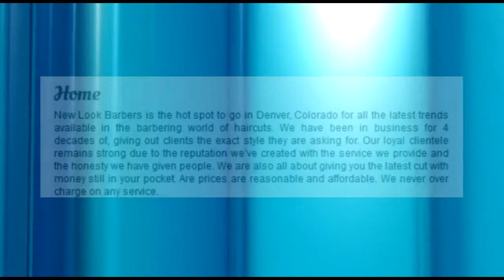Your Denver Barbershop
New Look Barbers is the hot spot to go in Denver, Colorado for all the latest trends available in the barbering world of haircuts.